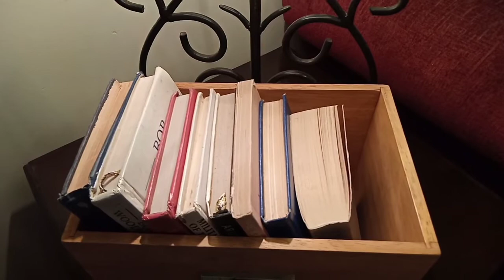Empty corner, no worries.Let's style it up using what you have.